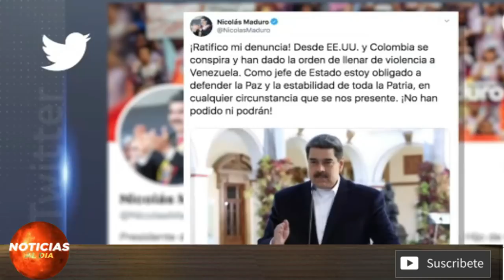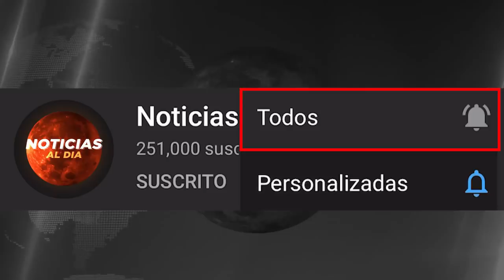Las Evidencias Que Tiene EEUU Y Que Conservan Con Nicolas Maduro - Estan Investigando Desde Años